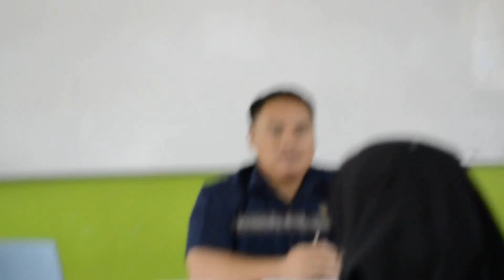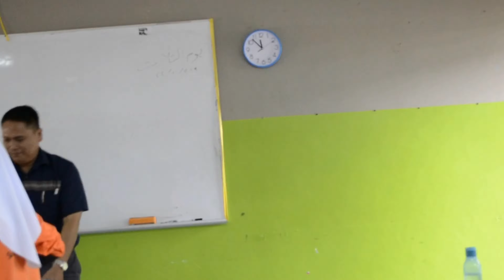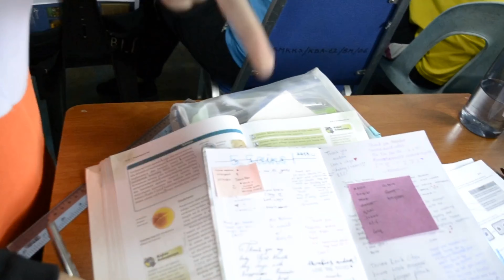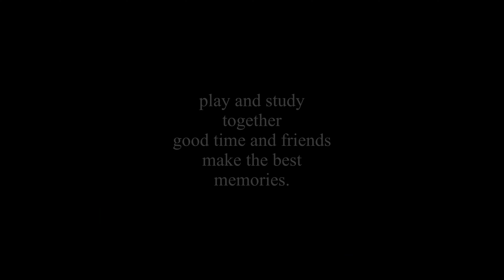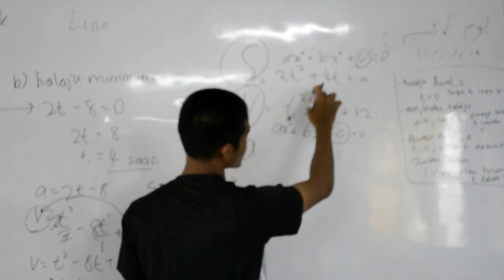SWEET VLOG: 5Science1’s memories | 5Pelarian1 | SMK Kota Samarahan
[2019]

What we did one weeks before spm?
The day of spm, until the last paper.
Not all memories can be recorded by camera🎥 .
This video will show you our little sweet memories with our beloved classmate.

This video just for fun. So, enjoy it.

From,
Representative of 5p1@5sc1
(             𝒜𝓏𝒾𝑒𝓏𝒶𝒽               )